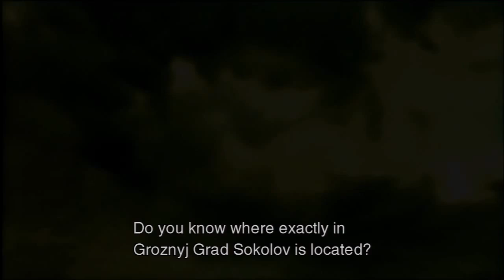Foley Plays: Metal Gear Solid 3: Snake Eater HD | #16 - Mountain Briefing [Commentary]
EVA: "What about you, Snake? Is there anyone you like?"
Snake: "I've never been interested in other people's lives."